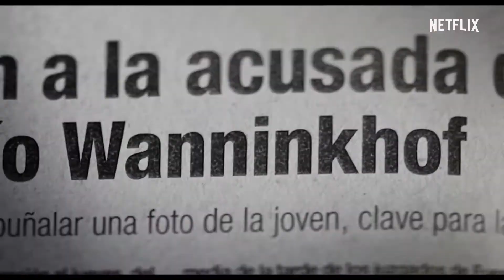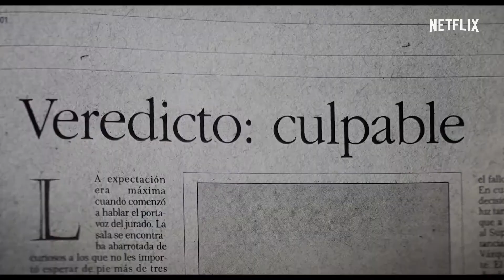EL CASO WANNINKHOF-CARABANTES Official (2021 Documentary) Trailer HD | Crime Movie HD | Netflix Film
Original title: El caso Wanninkhof-Carabantes
Year: 2021
Country: Spain
Director: Tània Balló
Screenwriter: Tània Balló

Cast: Documentary

Producer: Brutal Media, Netflix España. Distributor: Netflix España
Genre: Documentary | Crime. True Crime

Synopsis / Plot: In 1999, young 19 years-old Rocío Wanninkhof is murdered. Dolores Vázquez, a former partner of her mother, enters prison without solid evidence to prove her guilt. Influenced by a strong discriminatory campaign, Spanish public opinion wants to find a culprit. When the lifeless body of another teenager, Sonia Carabantes, appears in 2003, the police catch the real murderer, but by then society has already turned the page. A filmic bet that covers the multiple perspectives of the case: judicial, political, media and by gender.